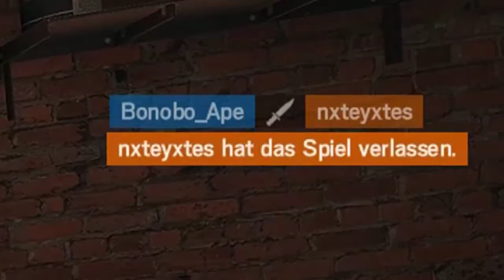GOLDEN DEAG! ★ Best of Rainbow Six Siege #27